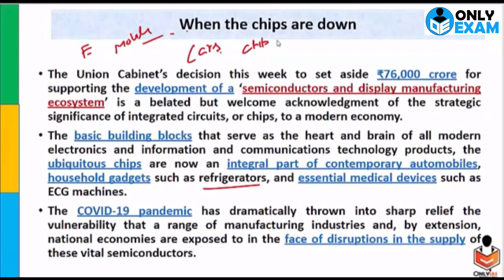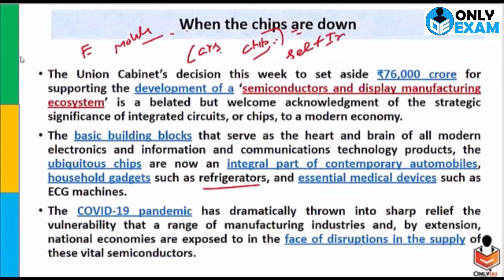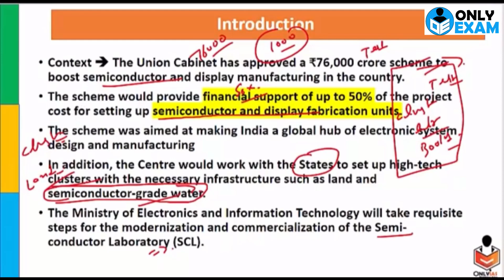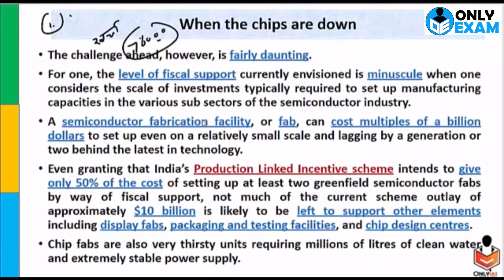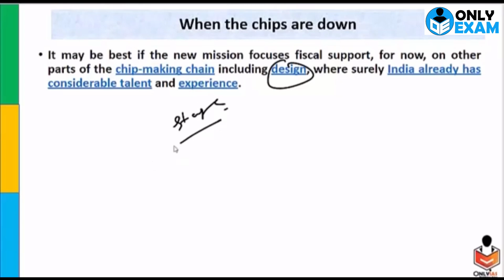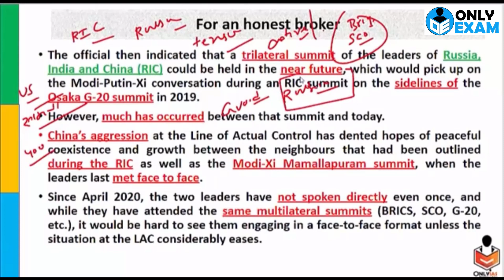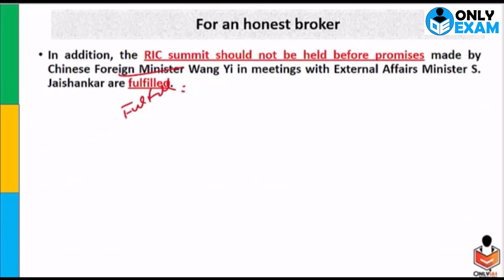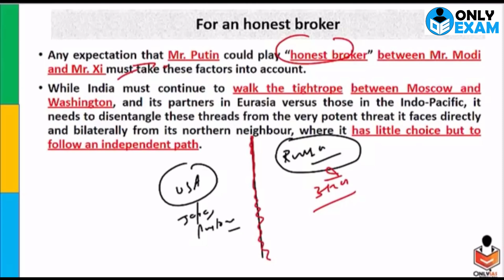Semiconductor Chips Shortage in Vehicle Manufacturing | Strategic significance of integrated chips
OnlyIAS Extended sharply focused UPSC, State PCS & other Competitive Examination.